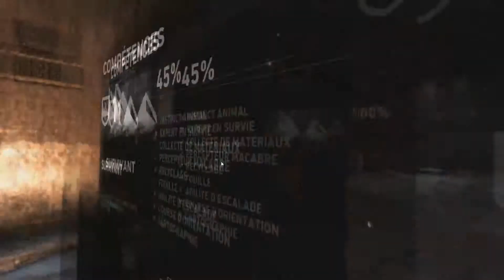Tomb Raider (2013) #05: INFILTRATION BRUYANTE!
Hey salut à tous et à toutes les amis on est partis pour un nouvel épisode de notre nouveau let's play sur Tomb Raider 2013 un jeu que j’espère faire à presque 100% en votre compagnie Il y aura 2 ou 3 episodes par semaine suivant la diffusion

Musique
Intro et Outro Because we can de Bon Jovi